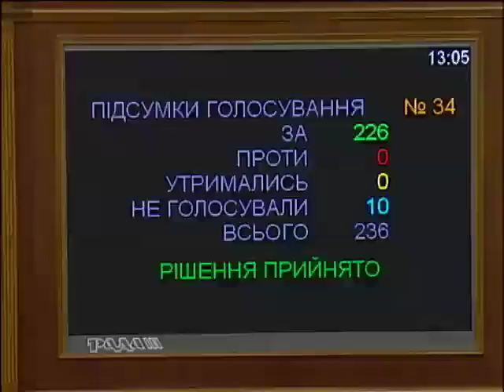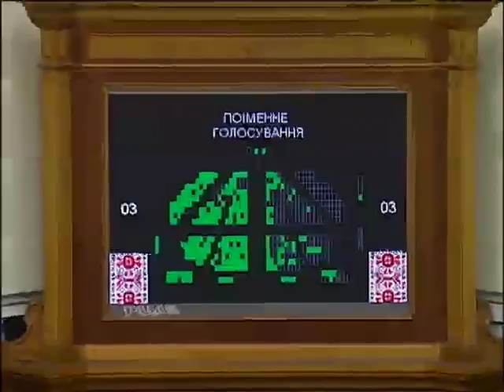Депутаты боятся взяточников в Антикоррупционном комитете